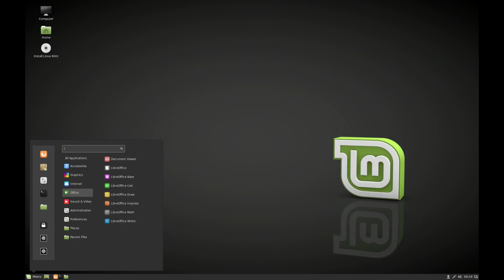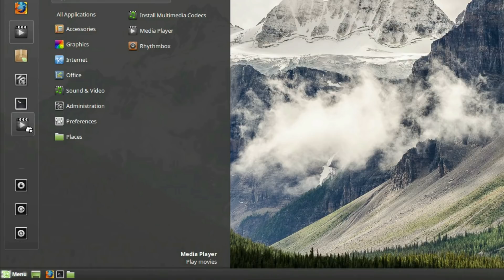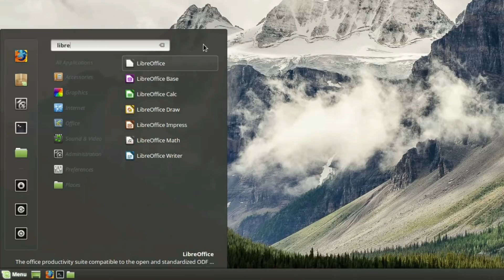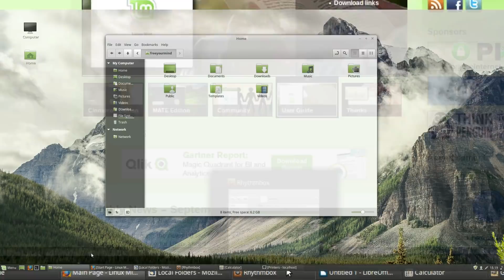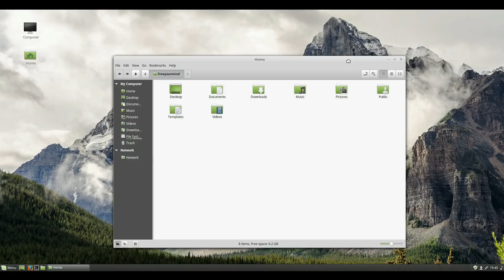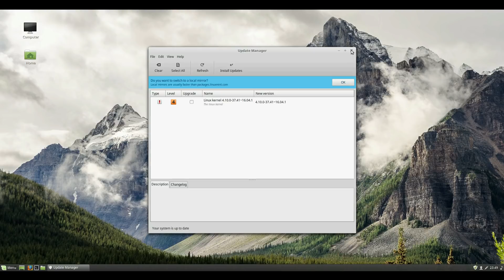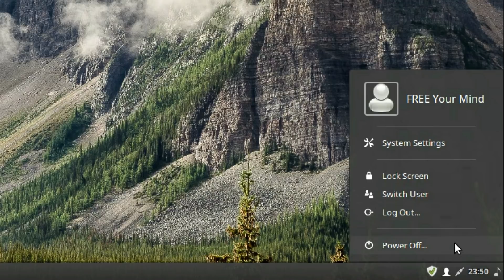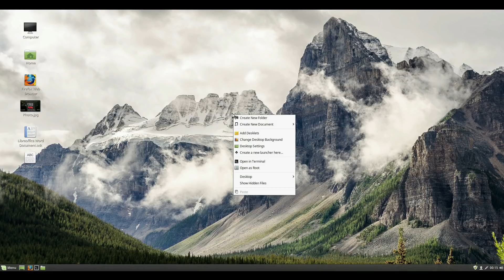Learn How To Use Linux Mint Easily! | Complete Video Tutorial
Learn to use the most user-friendly open-source desktop operating system on the planet! Watch the complete video series for free here on YouTube